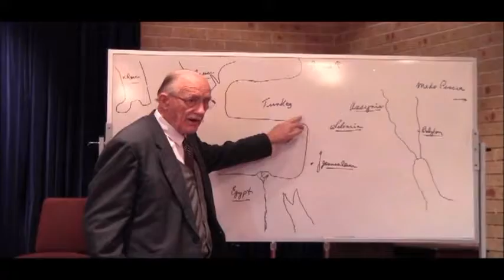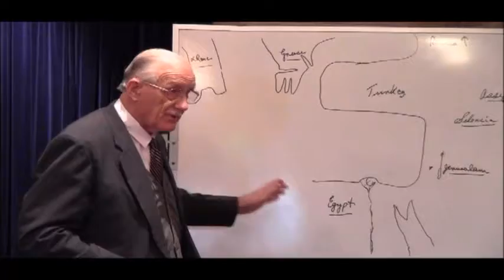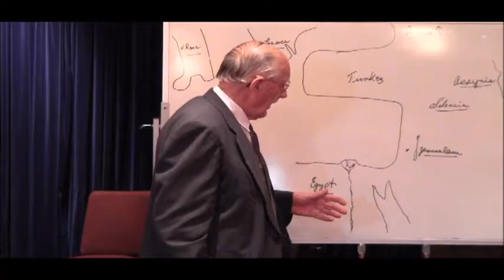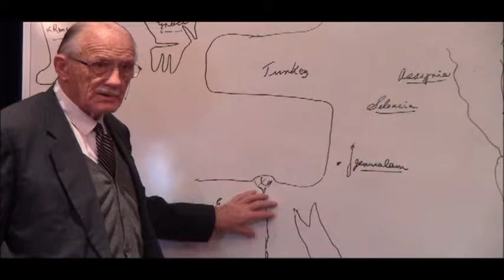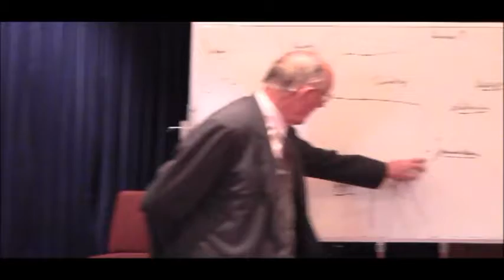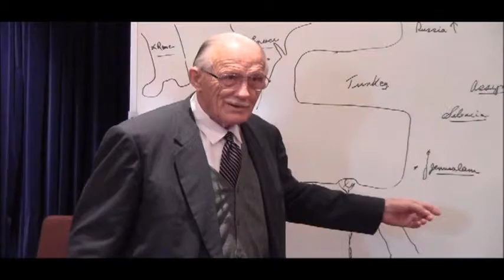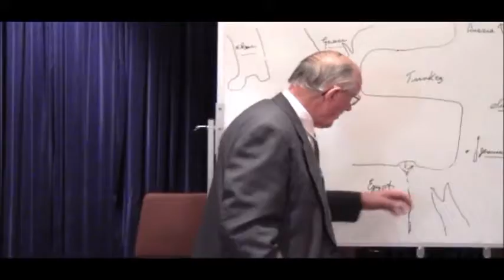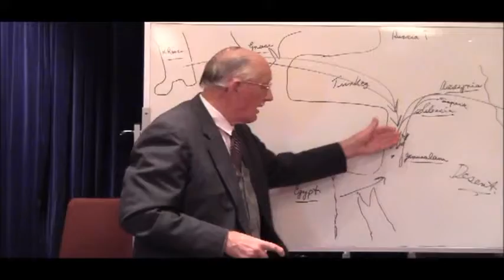"The King of the North" - Pr Len Tolhurst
A clear description of who is this king from the book of Daniel in the Old Testament. Recommended